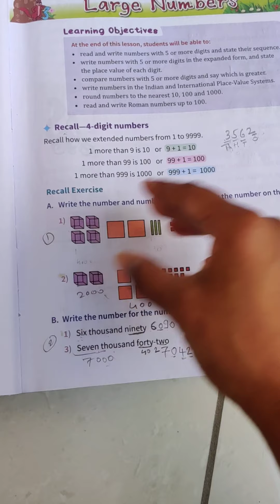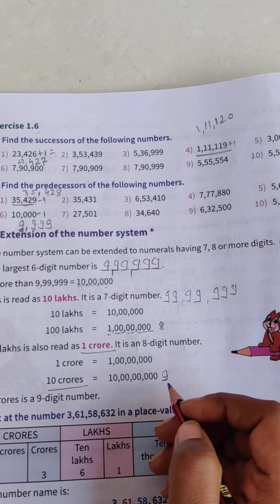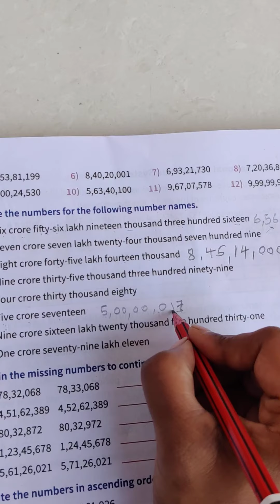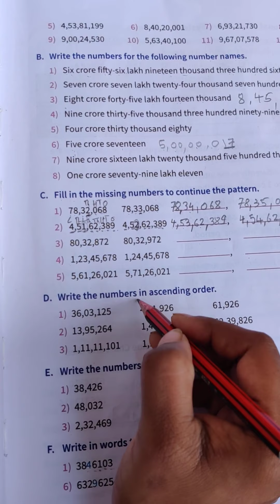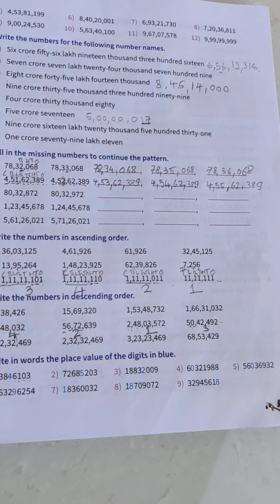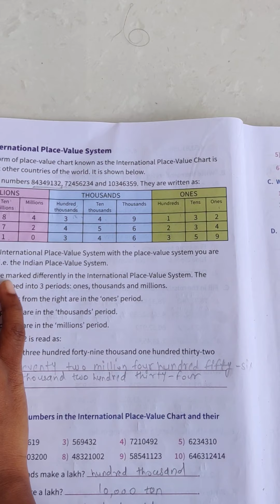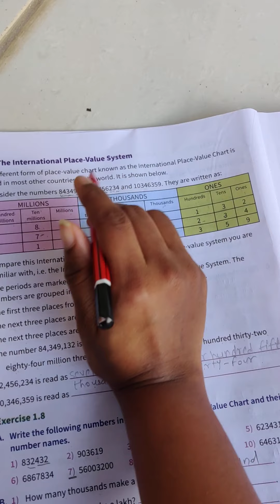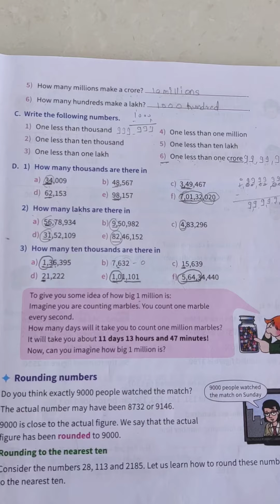Class:4 subject: Mathematics chapter no:1 Larger numbers. Date:27/7/20